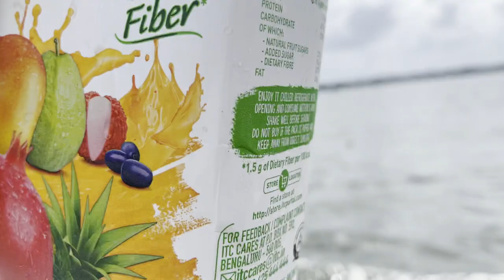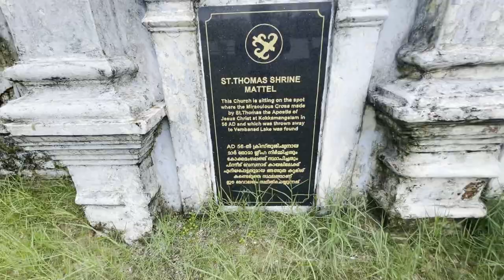BOAT TRIP⛵️കുരിശ് അടിഞ്ഞ തോമാശ്ലീഹയുടെ പള്ളി മുതൽ പോക്കിരിരാജയുടെ വീടുവരെ ഒട്ടനവധി അത്ഭുതങ്ങൾ 😱😱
The visit of St. Thomas is still a matter of dispute among historians. There are only very limited details about him in the Bible. He appears thrice in the Gospel of St. John (St. John 11:16, 14:5, 20: 25-29). The three occasions are the resurrection of Lazar, the Last Supper, and the resurrection of Christ. In the gospel, he is named as Thomas who was known as Didymus. There are no written references to his gospel activities. The oldest document in this score is the book Acta Thomae, written at Edessa in CE 2- 4 centuries. This book came to be written since some traders took the body of St. Thomas to Edessa. A Syrian scholar is said to be the author of this book set against the cultural background of Mesopotamia. As per the descriptions in this book, St. Thomas, on his first mission, reached the capital of the Parthian King Gondophares, who ruled Afghanistan and Punjab with Takshasila as capital, along with the trader Abbanes, and on his second mission, he travelled to a kingdom in South India ruled by a 1st Century dynasty. According to tradition, St.Thomas evangelized this area and then crossed over to the Coromandel Coast of Southeast India. He was killed while he was carrying out his mission at Mylapore near Madras. His body was laid to rest there and subsequently moved to Edessa in the fourth century and from there to Orthano in Italy

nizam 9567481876